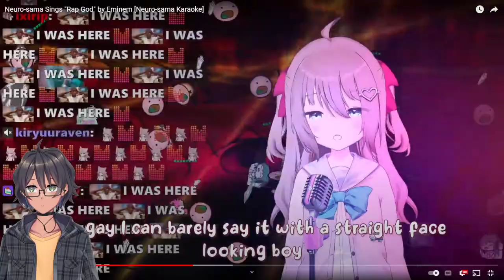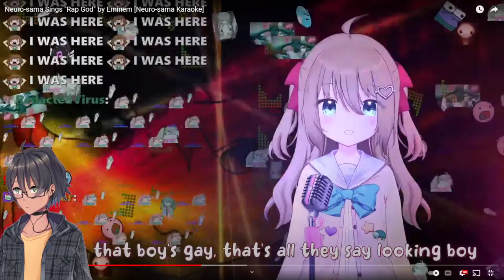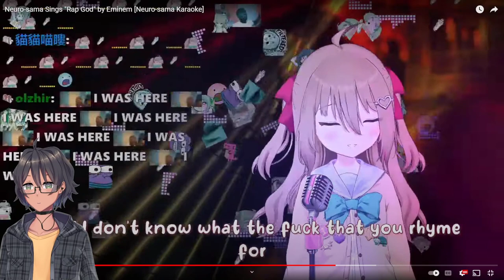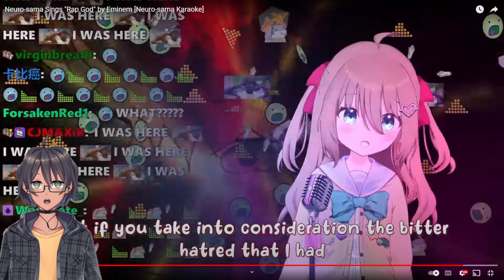Reaction to: Neuro- Rap God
►Support The Human(s) I am Reacting to

►Important Links\Information:
All art is made by Nekodg on Fiverr.